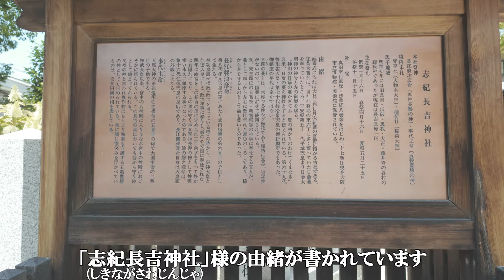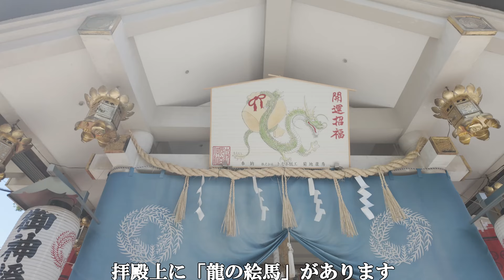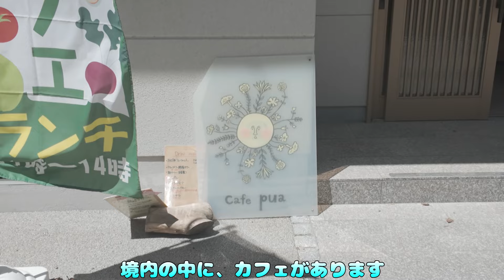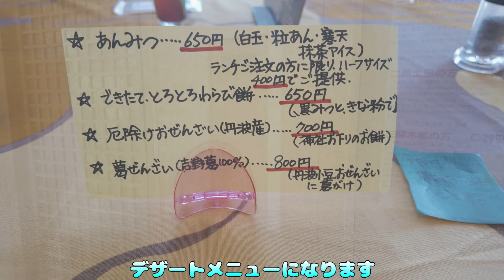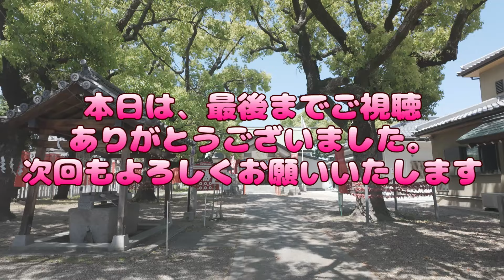【神社】式内大社「志紀長吉神社(しきながよしじんじゃ)」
御祭神の件
「長江襲津彦命(ながえそつひこのみこと)」
「事代主命(ことしろぬしのみこと)」

ご利益の件
ご利益として、交通安全・祓い・必勝・商売繁盛などになります

お祭りの件

御朱印の件
あります

トイレの件
境内にはありませんが
カフェを利用すると利用可能なトイレがあります
※カフェは14時までなので注意が必要です(近くににコンビニありますよ）

住所の件
大阪市平野区長吉長原2-8-23

駐車場の件
あります
※少し注意なのが、二の鳥居入った境内の中は狭いですし参拝する方々もいらしゃいますので注意が必要です

イラスト
いらすとやさん
編集ソフト

PowerDirector

音声
iMyFone VoxBox

今後をお楽しみにしていただいてる
皆様に毎週水曜日20時に挙げていきたいと考えておりますので
無理しない程度に頑張ります。

むかしばなしに関しては
一部過大表現部分があります